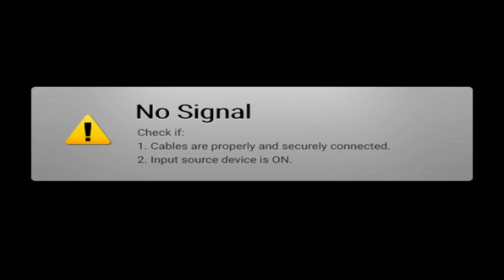Splatoon 3 Splatfest news and plaza tour first half. Spicy vs Sweet vs Sour